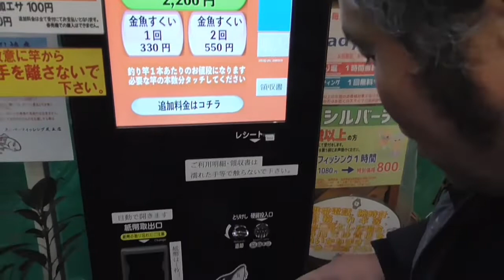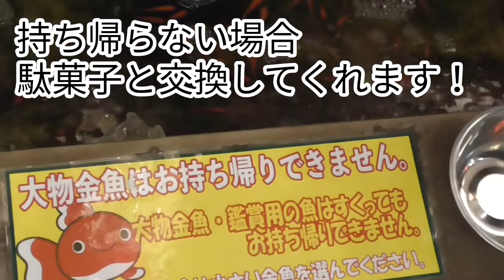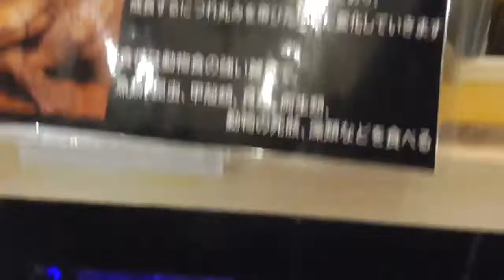金魚すくいに挑戦！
足立アミューズメントパークにある釣り堀で、金魚すくいに挑戦！

金曜日　スペシャル動画
土曜日　ドラクエウォーク動画